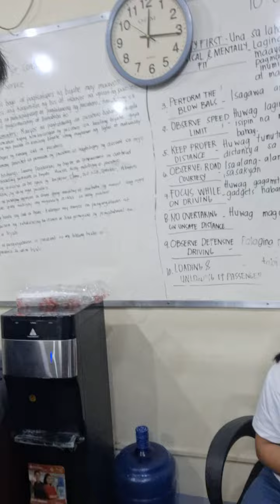UNDAS. PASAY FIVE STAR TERMINAL UPDATE. OCTOBER 31,2024 THURSDAY.